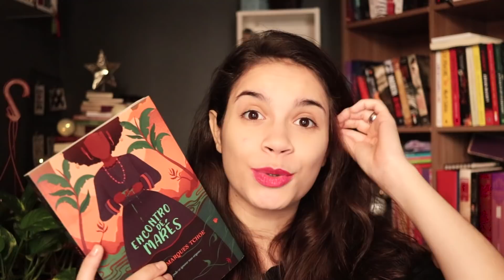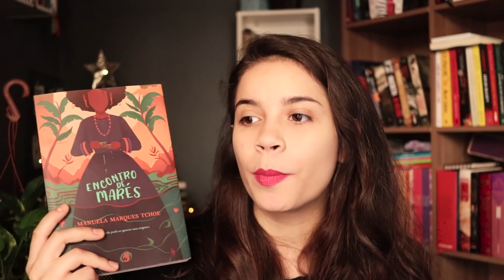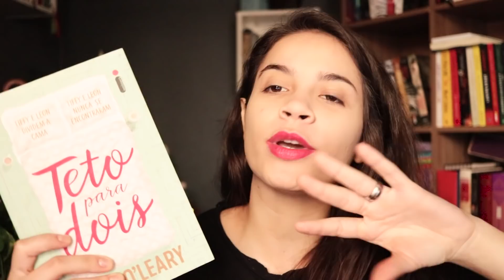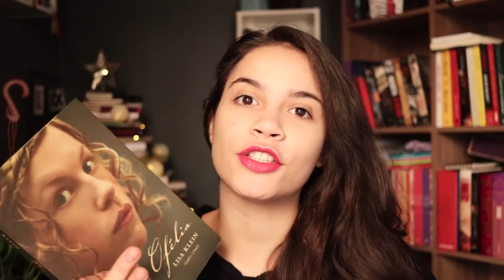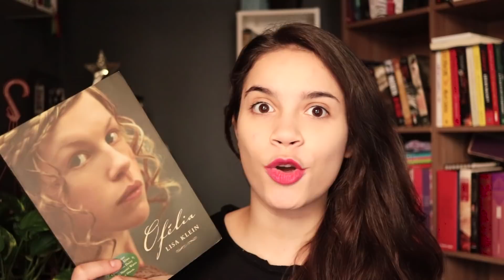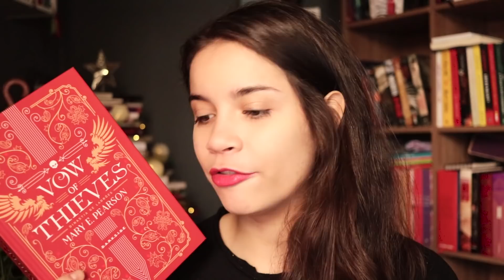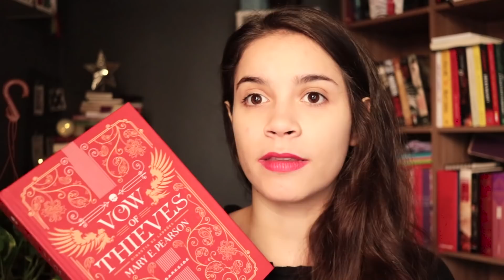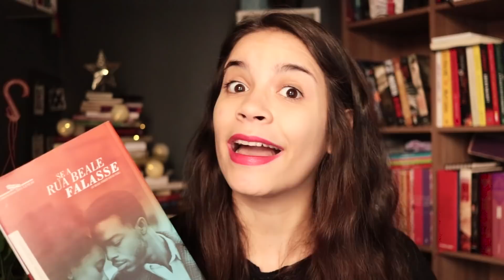DOZE LIVROS FAVORITOS EM 2019!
Chegou o dia de conversarmos sobre os livros favoritos de 2019!!

Encontre os livros
Os Miseráveis
Leonardo da Vinci
A Paciente Silenciosa
Encontro de Marés
Forrest Gump
Um Lugar Bem Londe Daqui
Teto Para Dois
Vow of Thieves
Holocausto Brasileiro
Se a Rua Beale Falasse
O Diário de Nisha

CAIXA POSTAL
Reniére Pimentel
Caixa Postal 5011
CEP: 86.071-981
Londrina - PR